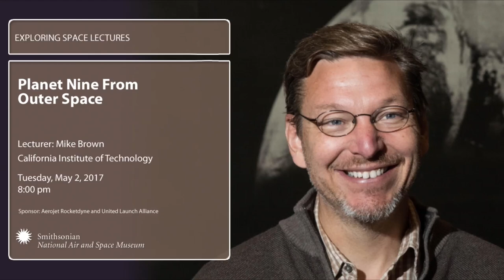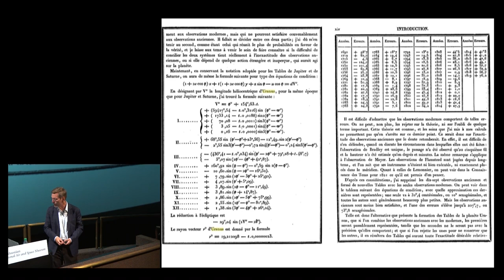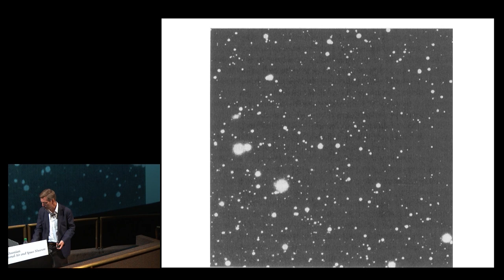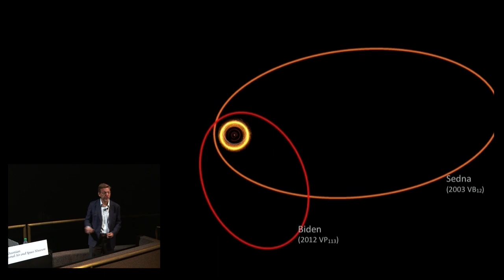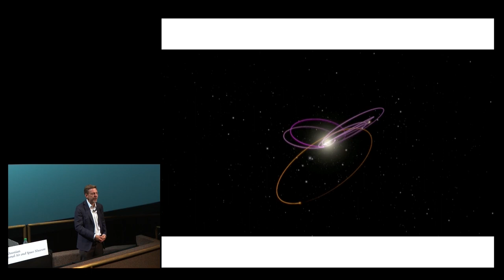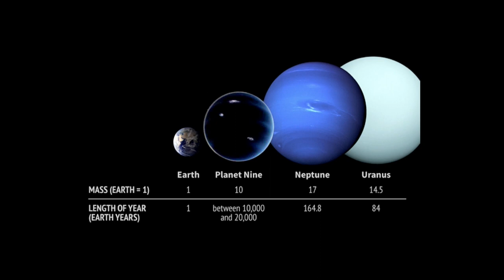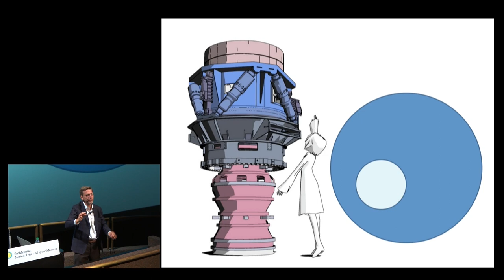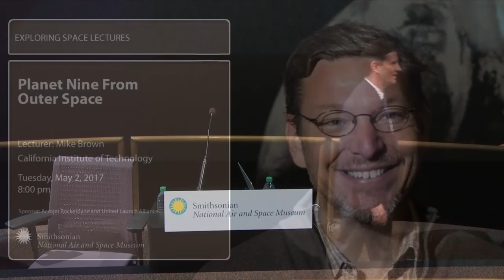Planet Nine From Outer Space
The recent suggestion of evidence of a massive ninth planet in the outer solar system has set off a worldwide search to find this latest member of our planetary family. Mike Brown, professor of planetary astronomy at California Institute of Technology and discoverer of several Kuiper Belt objects, will explore the evidence of Planet Nine and the prospects for the search now underway.